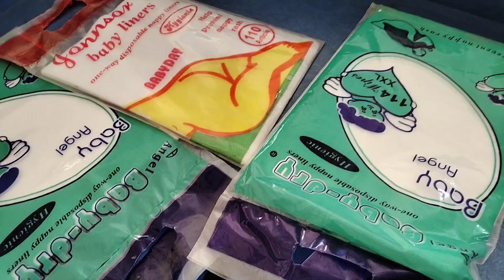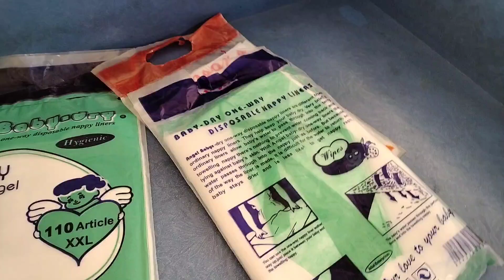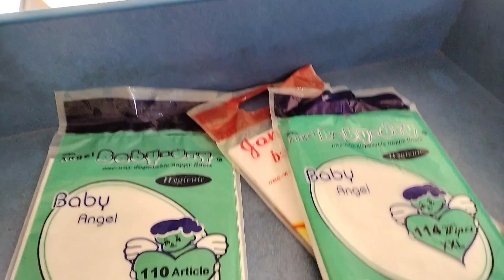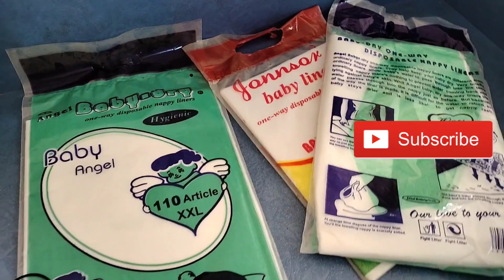How to Save Diapers | Diapers ki Bachat kese kren | baby diapers | Baby liners | Online Saarif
How to Save Diapers | Diapers ki Bachat kese kren | baby diapers | Pese bchayn | Online Saarif |

diaper ki bachat kren
pampers ki bachat kren
diaper buhat mehnge ho gay hen
diaper bchane ka asan tarika
diaper ki bachat kese kren
pesa bchao
baby liners lgayn
angel baby liner
liner sheet
baby diapers
baby items